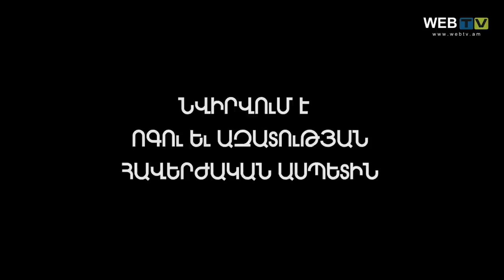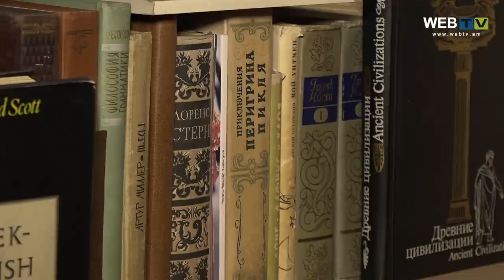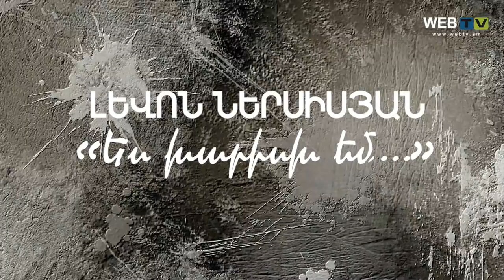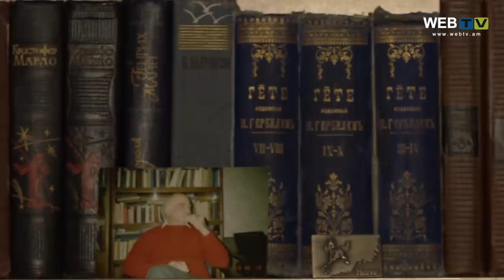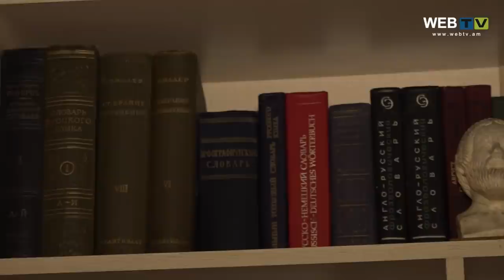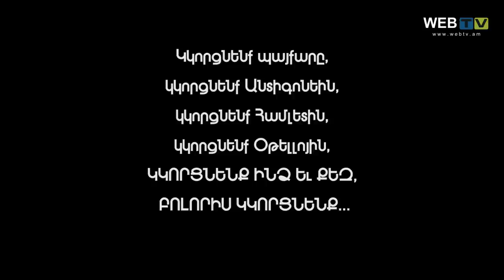Webtv.am / ԼԵՎՈՆ ՆԵՐՍԻՍՅԱՆ. «Ես խարիսխ եմ...» / LEVON NERSISYAN. «I am anchor»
Նա ոգու և ազատության ասպետն էր... Հավերժական ասպետը... Նա լեգենդ էր... Նա առասպել էր... Նրա կյանքը լի էր առեղծվածներով: Նա ինքն առեղծված էր...

Նրան սիրում էին ու սիրահարվում հազարավոր երիտասարդներ ... Նրան գերված լսում էին ամենատարբեր ընկերները, գործընկերները, պատահական անցորդներ...
Նրա ներկայությամբ անհնար էր որևէ ստորություն անել կամ ասել...

Այս ֆիլմը նվիրում ենք ոգու և ազատության հավերժական ասպետին: Նվիրում ենք սիրով ու խոնարհությամբ:

Հատուկ շնորհակալություն ՀՀ մշակույթի նախարար Արմեն Ամիրյանին, Հայ-ռուսական համալսարանի ռեկտոր Արմեն Դարբինյանին՝ ֆիլմի ստեղծմանն աջակցելու համար:

Շնորհակալություն բոլոր նրանց, ովքեր մեր կողքին եղան՝ Մարիա Ներսիսյանը, Դավիթ Մաթևոսյանը, Հակոբ Մովսեսը և շատերը...

Լևոն Ներսիսյան եզակի երևույթը հավերժ մնալու է...:

Ֆիլմի հեղինակն է Արայիկ Մանուկյանը: Հեղինակային տեքստից բացի, Ֆիլմում հնչում են նաև Կարեն Սվասյանի տեքստից հատվածներ՝ գրված Ռուզան Տոնոյանի և Շուշան Սիրունյանի կազմած «Լևոն Ներսիսյանի «ULTIMA VERBA»՝ կամ «Վերջին խոսք»» գրքի համար, ինչպես նաև Սիփան Շիրազի բանաստեղծությունները: